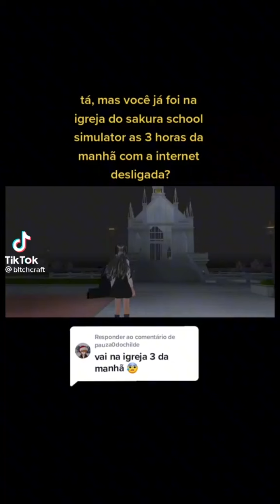Muka kyk Ikan Asin Buntal Sakura School Simulator By Rich Sharing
rich sharing sakura school video